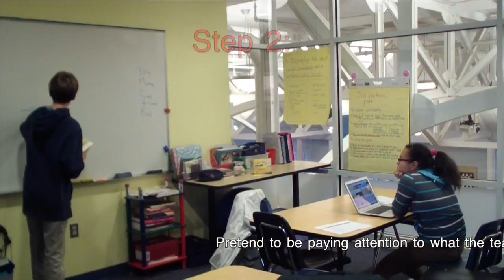How To Get Away With Playing Games in Class by Cooper, Ary and Zachary